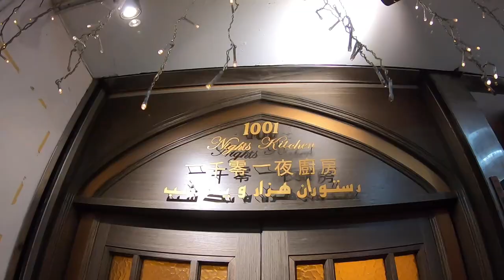台北知名饒河夜市旁的波斯自助餐吃到飽！這個價格在台北市真的沒問題嗎？｜波斯料理｜1001 Night Kitchen｜Ghormeh Sabzi｜一人友善店｜我要成為大胃王｜清真料理｜Fesenjan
***開啟1080P以獲得更好的觀看品質***
1001夜廚房
台北市松山區八德路四段618號
不分時段晚餐用餐費用599元